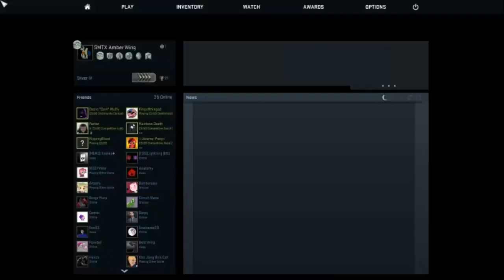Counter Strike Competitive #2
More Awesomeness